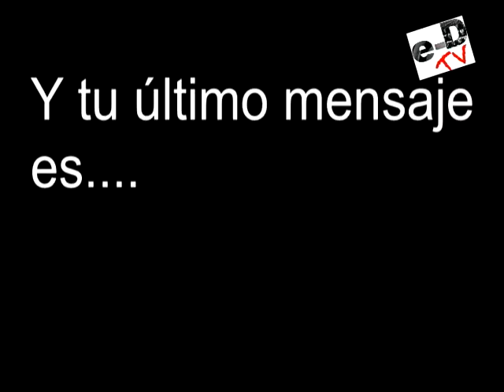Entrevista Ana Garcia Barea.avi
Ana García Barea ha sido la primera docente del Centro de Formación Internacional de Periodismo 'Ventura de los Reyes'. Conocemos sus impresiones personales sobre el país y sobre la acogida encontrada a su propuesta formativa construida en torno a la redacción periodística en entornos on line